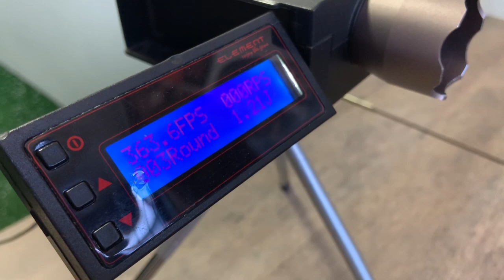PISTOLA DE AIRSOFT WE MODELO GLOCK G17 GEN5 TAN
Neste vídeo falamos um pouco e mostramos a GLOCK de airsoft na cor TAN da marca WE